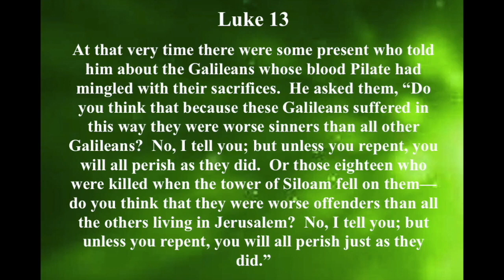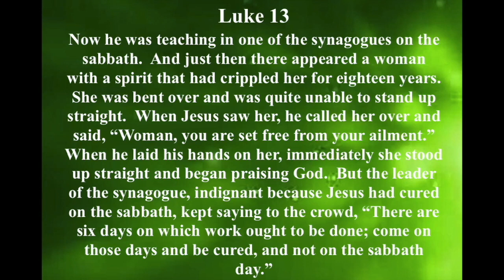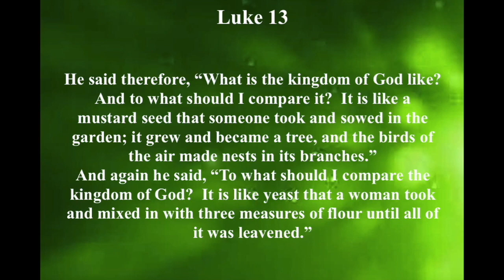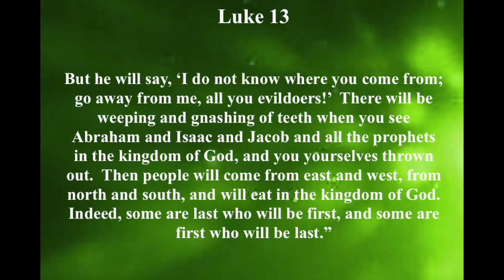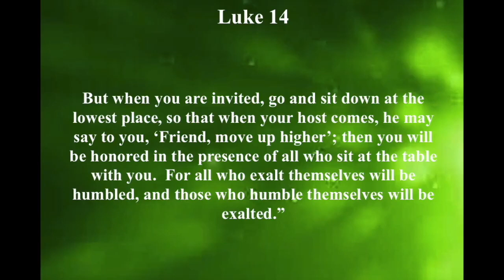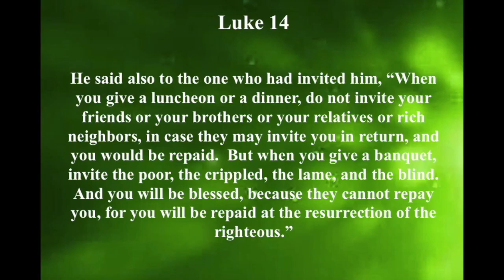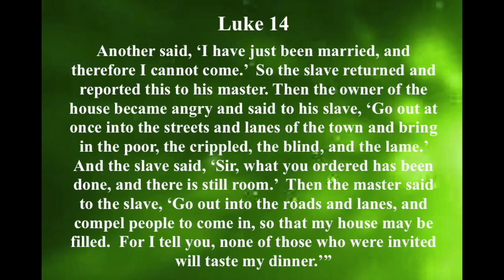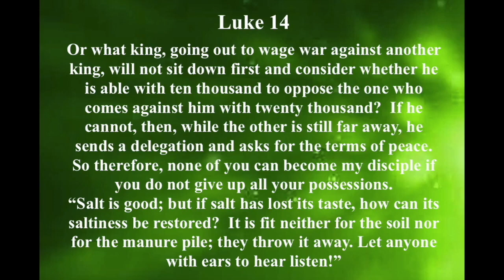Read Together June 19, 2022